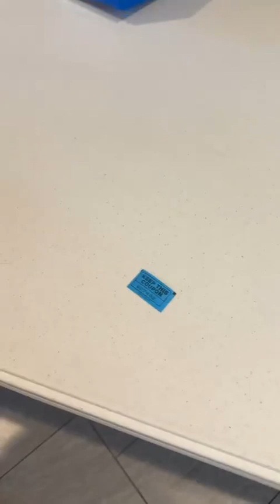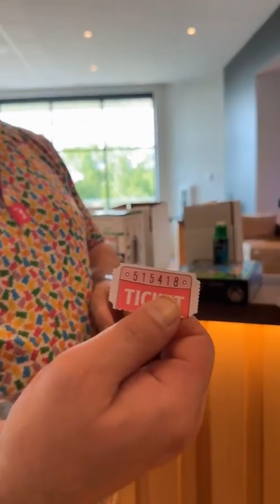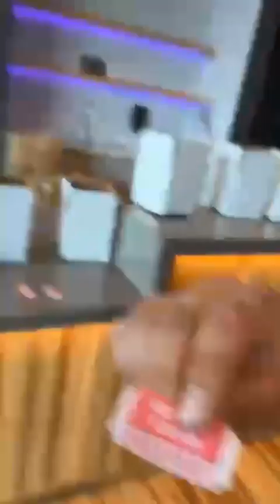2024 Mn Co-op raffle drawing